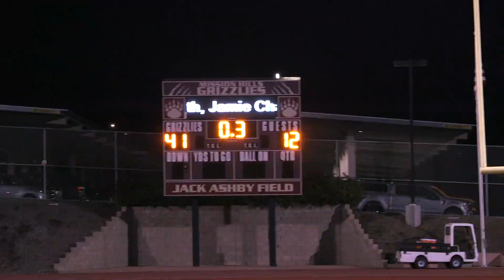2023 Week 4 PPR RAW: Orange Vista 12 at Mission Hills 41